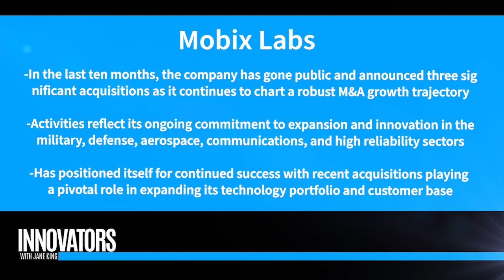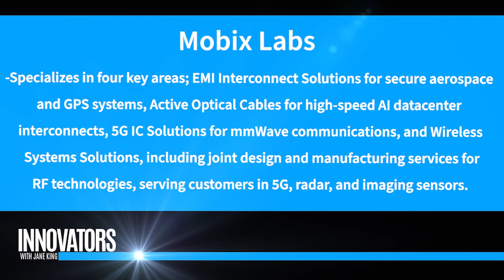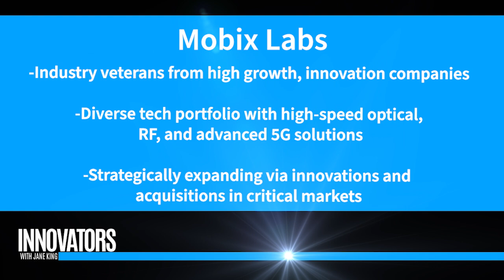Mobix Labs (Nasdaq: MOBX): The Future of Connectivity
In this exclusive interview, Jane King sits down with Mobix Labs' CEO, Fabian Battaglia, and Executive Chairman, Jimmy Peterson, to discuss Mobix Labs' journey and its groundbreaking work in connectivity technology. Mobix Labs (Nasdaq: MOBX) is rapidly emerging as a leader in the semiconductor industry, focusing on military, aerospace, defense, and next-gen communications, including 5G and RF technology. Discover insights from Jimmy Peterson, former CEO of Micro Semi, as he shares his vision for Mobix Labs' growth through strategic acquisitions, integration, and innovation across sectors. Don't miss this deep dive into the future of connectivity!